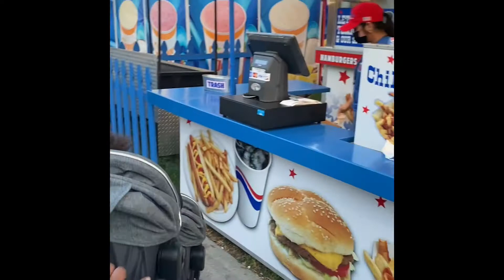Orange County Fair 2021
Family fun at the Orange County fair